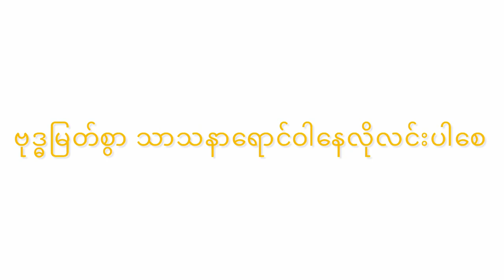မွေးနေ့ သီလရှင်ဝတ်|Becoming a Nun| 31st Birthday| Ni Ni Khin Zaw| Ni Ni Vlogs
On my 31st  Birthday , I decided to become Buddhist Nun with my mom, learned how Budda Dhamma guides us truly and deeply peaceful and mindfulness-heart.
One of greatest moment in my life.